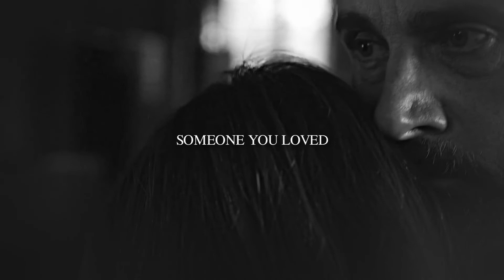Alex & Mitch | The Morning Show | Someone You Loved